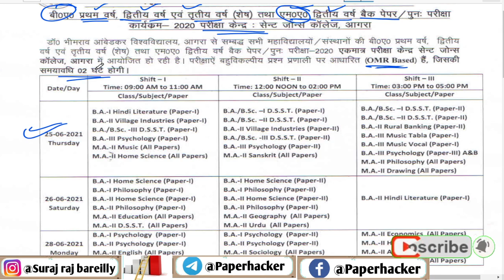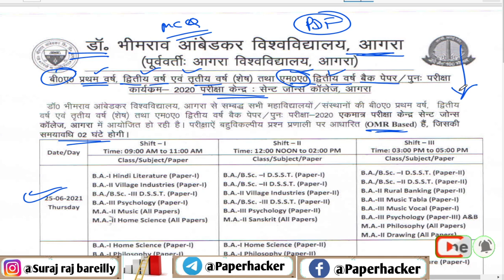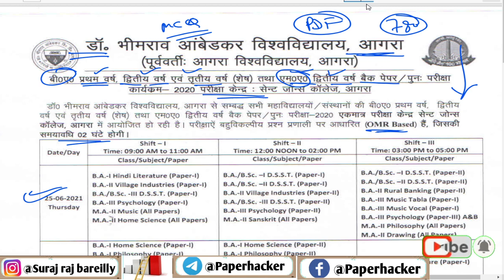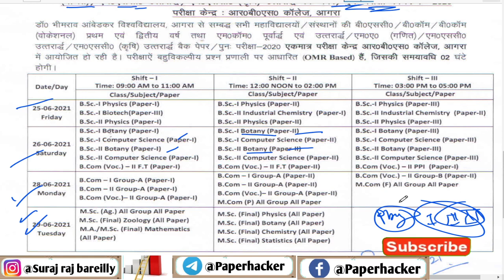DBRAU Good news Exam 2021 के लिए ,B.Sc, B.A, B.Com, Paper Hacker, 😁😂🤣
👇👇 B.Sc 3rd year 👇👇

B.Sc 3rd year Chemistry (1st, 2nd 3rd) Paper Objective Question PDF

B.Sc 3rd year Botany (1st, 2nd 3rd) Paper Objective Question PDF

B.Sc 3rd year Zoology (1st, 2nd 3rd) paper Objective Question PDF

B.Sc 3rd year Physics (1st, 2nd 3rd) Paper Objective Question PDF

B.Sc 3rd year Maths (1st, 2nd 3rd, 4th) Paper Objective Question PDF

👇👇  B.Sc 2nd year 👇👇

B.Sc 2nd year Chemistry (1st, 2nd 3rd) Paper Objective Question PDF

B.Sc 2nd year Botany (1st, 2nd 3rd) Paper Objective Question PDF

B.Sc 2nd year Zoology (1st, 2nd 3rd) Paper Objective Question PDF

B.Sc 2nd year Physics (1st, 2nd 3rd) Paper Objective Question PDF

B.Sc 2nd year Maths (1st, 2nd 3rd) Paper Objective Question PDF -

👉 👇   B.A 3rd year  👇👇

B.A 3rd year Education (1st, 2nd 3rd) Paper Objective Question PDF

B.A 3rd year Sociology (1st, 2nd 3rd) Paper Objective Question PDF

B.A 3rd year Economics (1st, 2nd 3rd) Paper Objective Question PDF

B.A 3rd year हिन्दी साहित्य (1st, 2nd, 3rd) पेपर PDF Download

B.Com 2nd year Principles of Business Management Objective question PDF Download

B.Com 3rd year Information Technology & it's Implications in Business Objective Question PDF